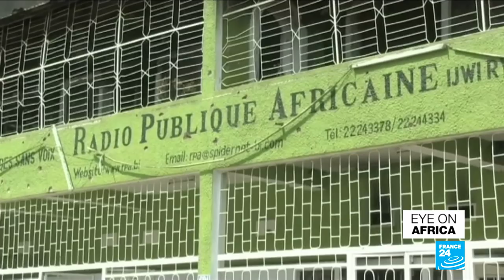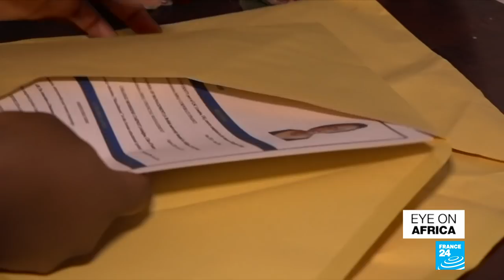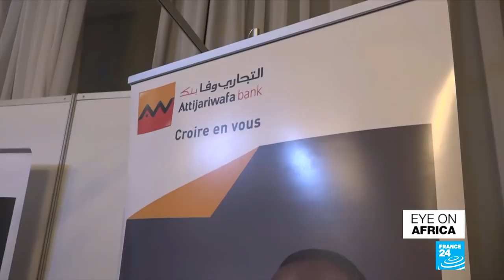Burundi suspends activities of foreign NGOs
Authorities in Burundi suspend foreign NGOs' activities, saying they need to comply with a new law and tighter controls. Also, the situation is critical in Madagascar where almost 50 percent of children are suffering from chronic malnutrition. We speak to Déborah Nguyen from the World Food Programme. Plus, with competition for jobs on the African continent increasingly fierce, our team in Abidjan has been following one young woman who is pulling out all the stops to land her dream job.